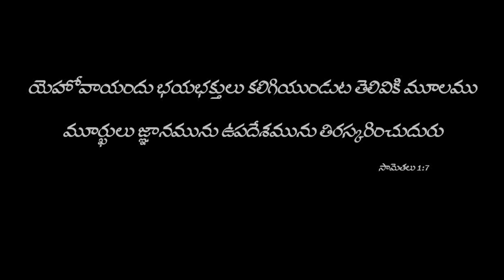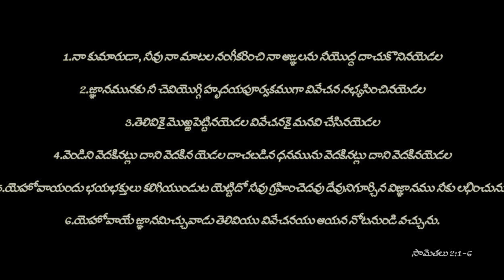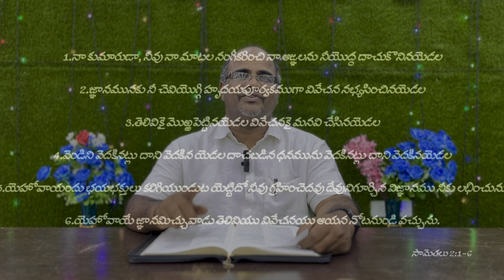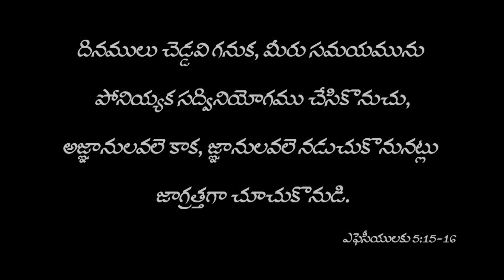ఉదయ కాలపు పరలోకపు మన్నా || BIBLE VERSE OF THE DAY || 27 AUGUST 2024 || PAS.DANIEL || ONGOLE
DANIEL PATIBANDLA
C/O GRACE WORSHIP CENTRE
CHRIST IS LIFE MINISTRIES
ONGOLE, ANDHRA PRADESH
INDIA

You can send your offerings through PhonePe / Google pay : 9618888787